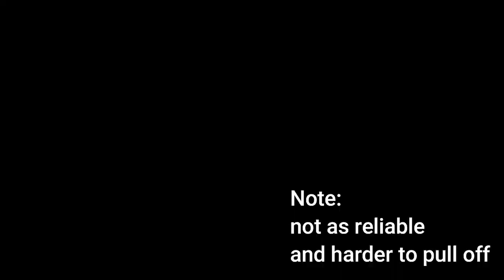POST NERF DOUGH COMBO blox fruits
extra details: this combo may be kentrickable

recent dough nerfs:
dough awk X increased endlag when hit opponent
dough awk C is not not able to combo extend (knocks in random direction)